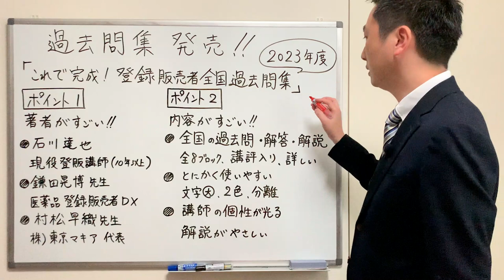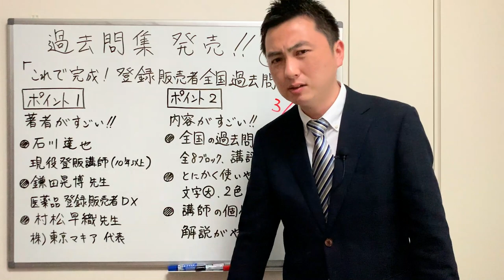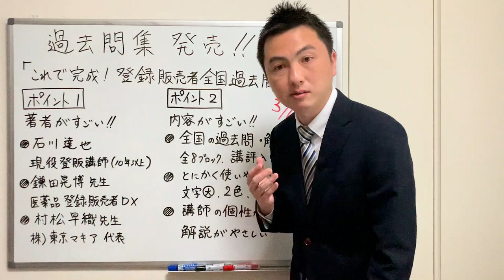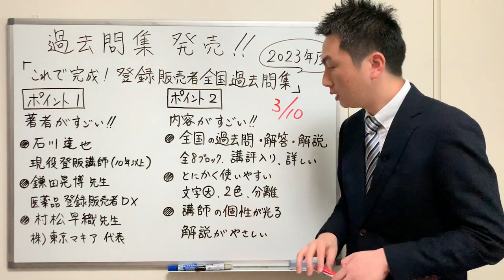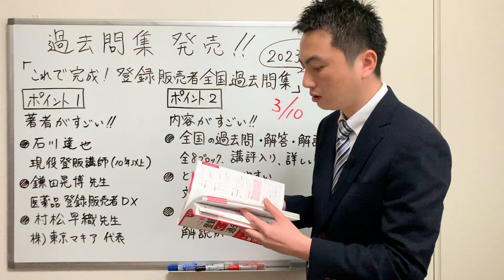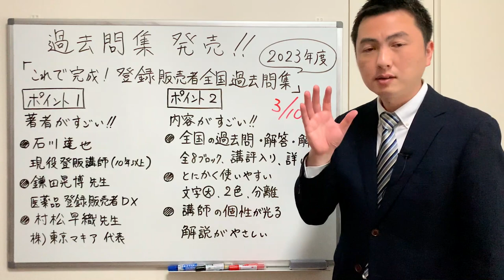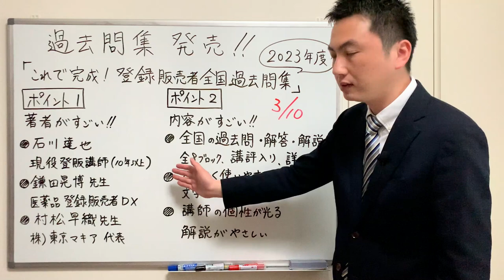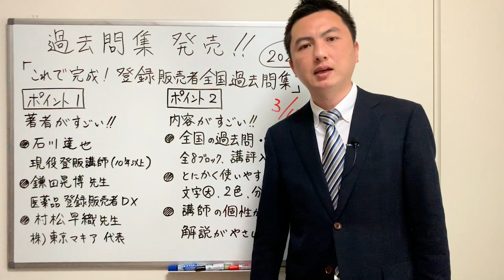登録販売者 過去問題集【スゴい先生とつくりました！】2023年度 石川達也 鎌田晃博先生 村松早織先生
過去問題集のご予約・購入はこちらから！

石川達也が行っているオンラインスクールの無料体験&お申込みはこちら！

石川達也主催の直前セミナーはこちら

石川達也の参考書のご予約・購入はこちらから！

登録販売者合格サポーターの石川へ相談したい方はこちらから！

必ず登録販売者試験を合格しましょう！ 登録販売者合格サポーター石川達也